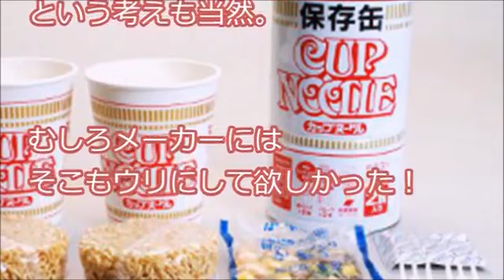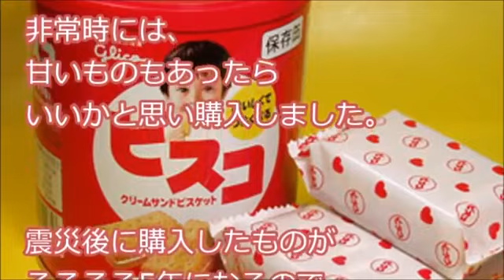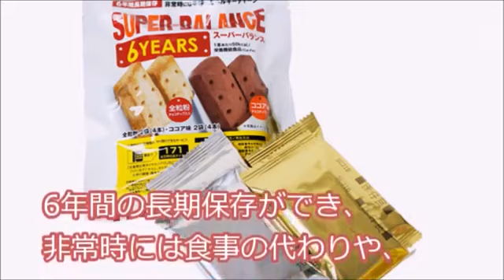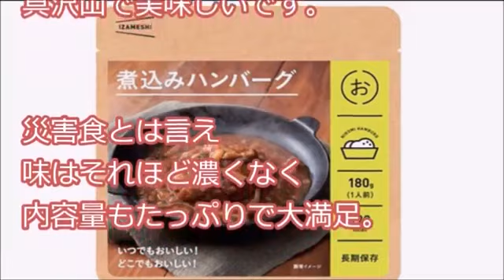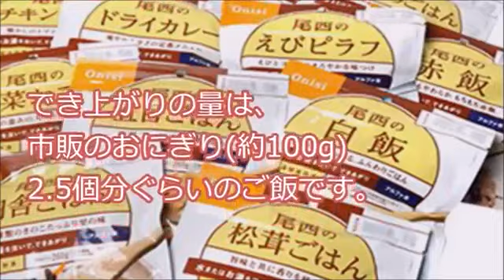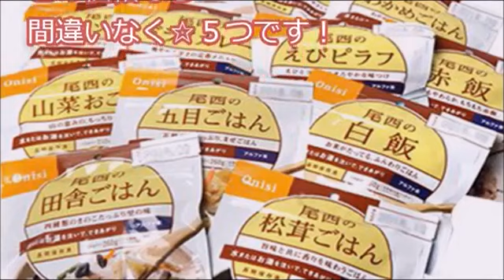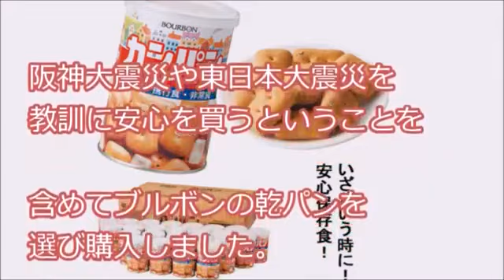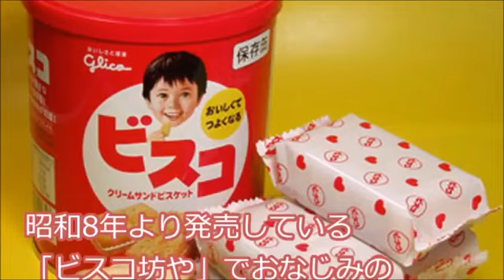災害時の非常食クッキング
シリーズ「命をまもろう！ ＫＳＢ防災事典」です。3回目は「非常食クッキング」です。大地震など大災害の発生時は、道路などの交通網が寸断.

いざというときに備えて！温かい非常食が食べられます。 ミリメシはサザンクロスWebショップで販売中！